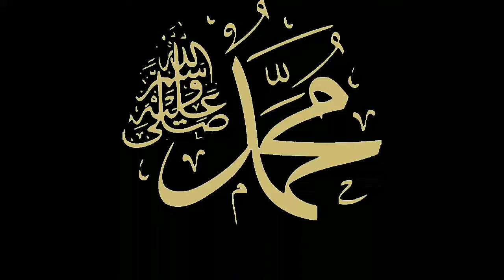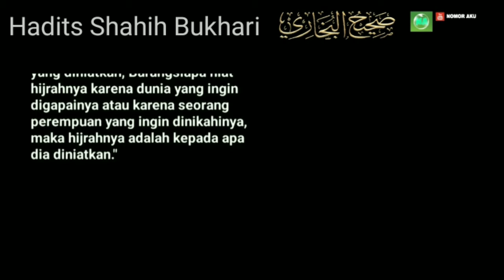Hadits Shahih Bukhari No 1 - Permulaan wahyu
Hadits Shahih Bukhari
No. 1
Kitab: Permulaan Wahyu
Bab : Permulaan wahyu